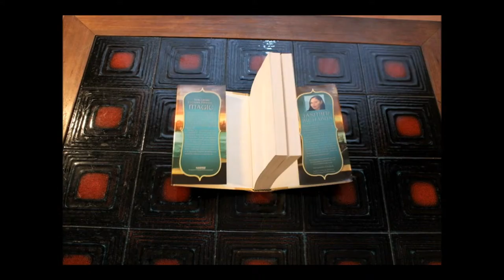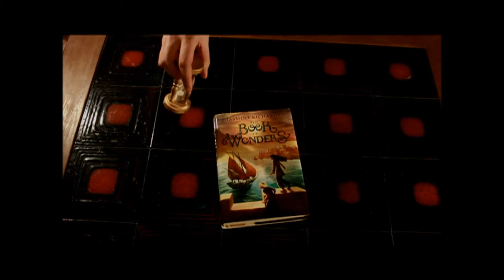Fantasy Novel Book of Wonders by Jasmine Richards Open Book Trailer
Stop animation book trailer for the Book of Wonders